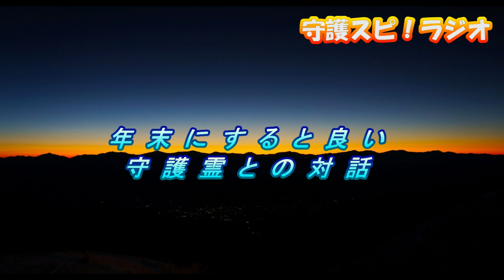【守護スピ！ラジオ】年末にすると良い守護霊との対話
◎素材提供